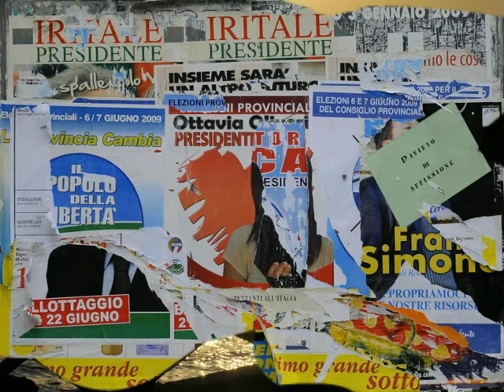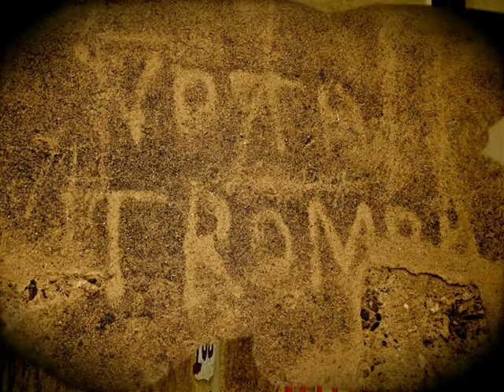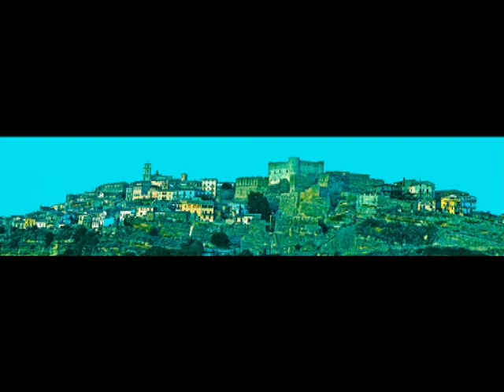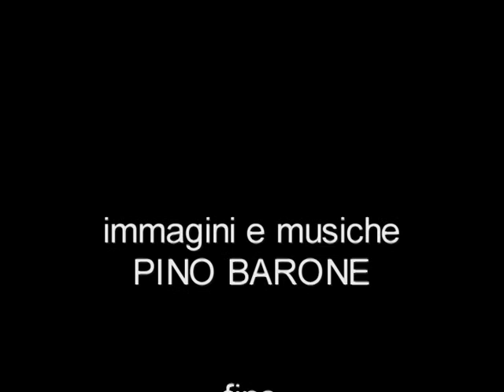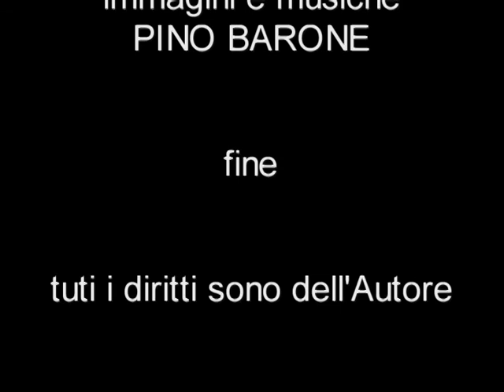MOMENTI che diventano MONUMENTI, monumenti che diventano momenti della NOSTRA VITA Pino Barone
Mostra fotografica di Pino Barone